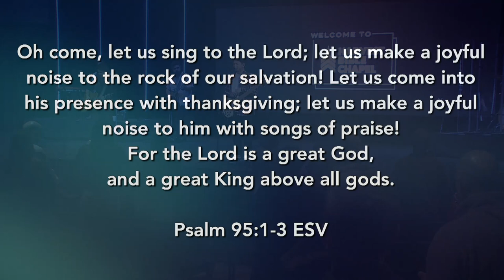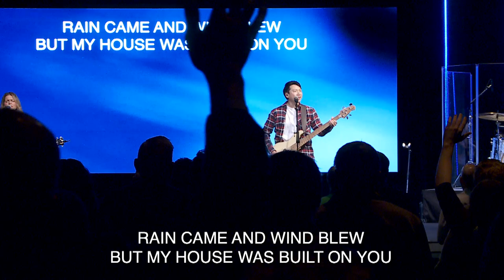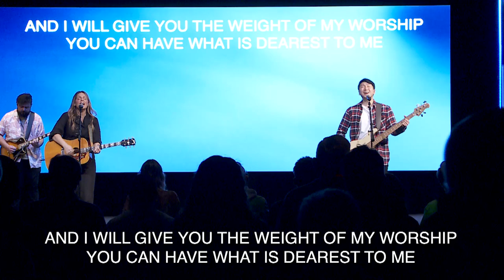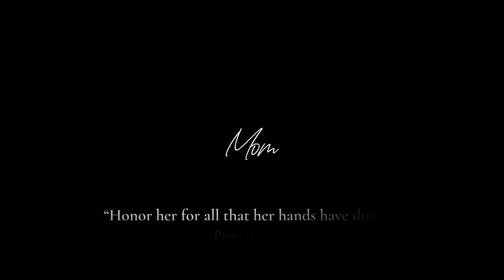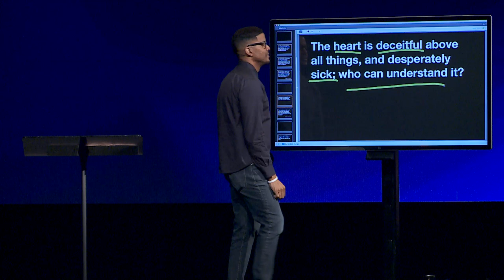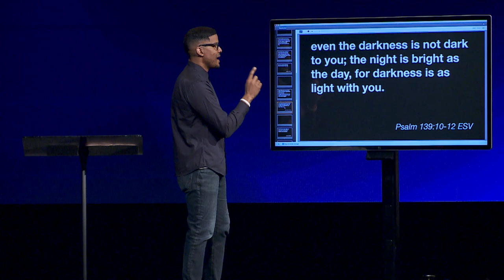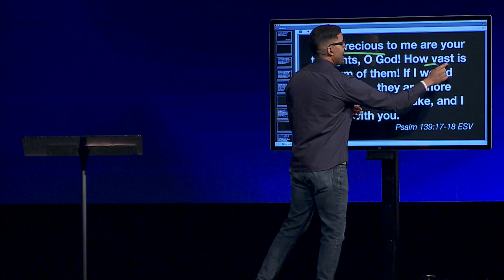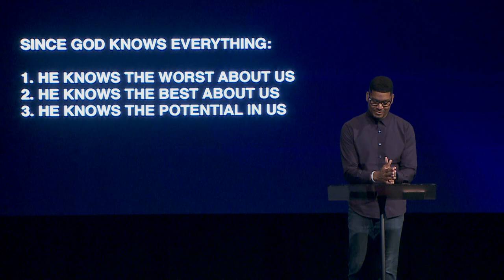God Is | Pastor Romarez Moody, May 13–14, 2023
God knows everything about everything. There's nothing He can learn! He is omniscient, omnipresent, omnipotent, and worthy of praise!

Watch the whole weekend gathering featuring the message God Is from Psalm 139.